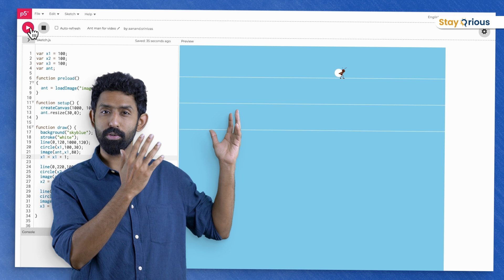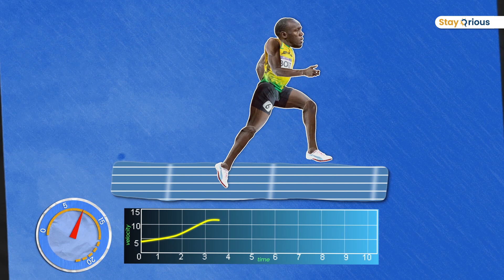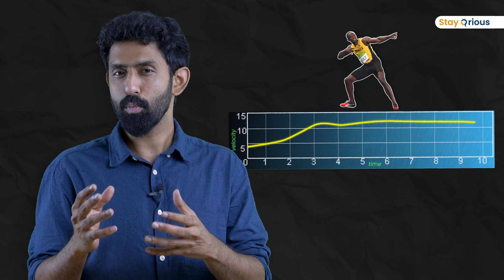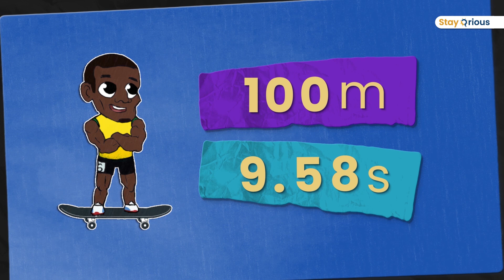Understanding Average Speed Without Any Formulae | Motion | Science Foundations | Class 6-8 | EP 6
if you loved this video and want to enroll in exclusive StayQrious science classes.

Video created by: Aanand (Ex - Byjus, Ex - Khan Academy)
Visuals: Arun

"Average Speed is equal to total distance travelled divided by total time taken" - I'm sure you would have heard this formula a million times. But have you wondered what this means exactly? Watch this video to understand what exacty is this average speed thing!